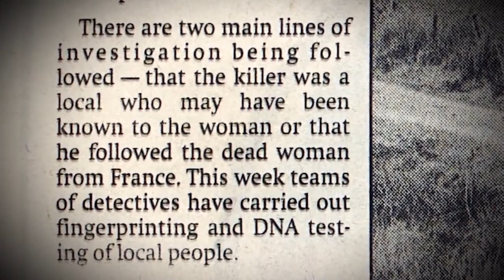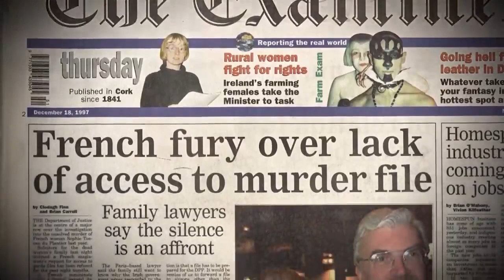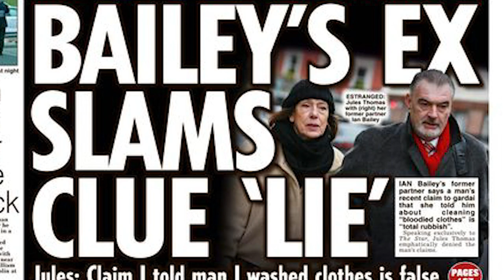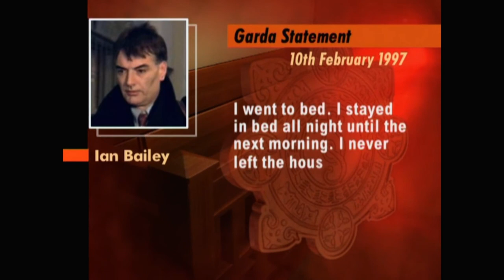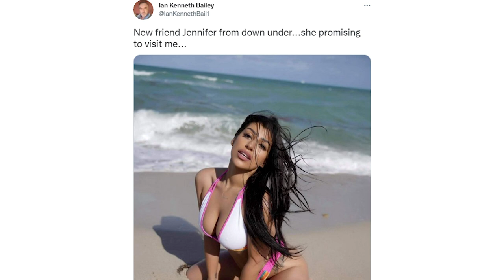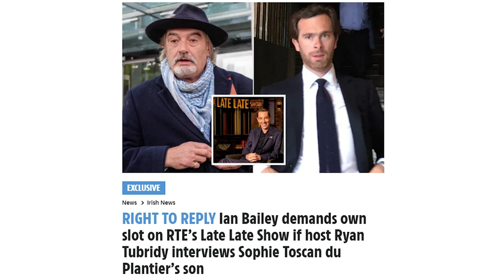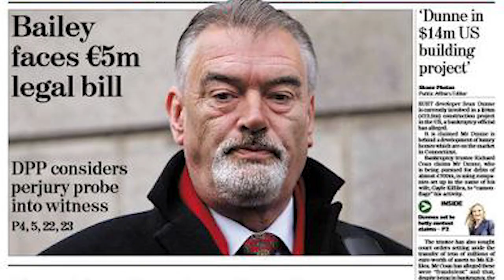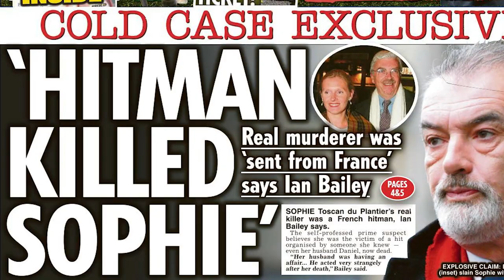Did Ian Bailey get away with the murder of Sophie Toscan du Plantier? A West Cork true crime case.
Take a deep dive into the murder of Sophie Toscan du Plantier and the Ian Bailey connection with Behind the Crime.

We explore:
00:00 Intro
00:57 Sophie Toscan du Plantier
06:38 The Investigation
7:48 Ian Bailey
10:05 Turkey Scratchings
11:32 Bailey is Arrested
15:30 Marie Farrell
17:20 Bloodied Clothes
19:12 The Missing Gate
20:04 Comments Bailey made
 20:22 Malachi Reed
 22:15 Richie and Rose Shelly
 23:31 Diane Martin
25:09 Baileys Denial
27:11 Bailey Sues the Newspapers
29:07 Partner Jules Thomas
31:12 Baileys Fascination with Women
32:40 Wife of Pirate Ghost
34:10 Baileys Love of the Limelight
36:44 Sinead O Connor
39:18 Bailey sues Ireland
40:57 Conviction in France
43:10 Bailey Fights extradition
45:14 ASSOPH
46:16 The Hitman Theory
47:17 The Horse Theory
48:22 Justice for Ian Campaign
49:28 Strange Things
52:27 Sophies Possible Pregnancy